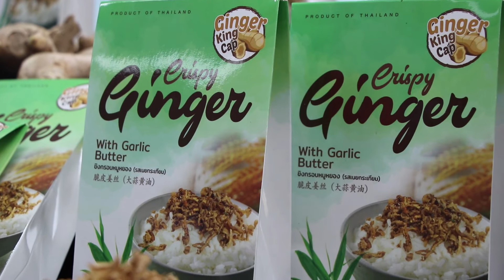ขิงหยองอบกรอบ ช่วยราคาขิงตกต่ำ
มหาวิทยาลัยเทคโนโลยีราชมงคลล้านนา พิษณุโลก ทำวิจัยต่อยอดเพิ่มมูลค่า ขิงในพื้นที่พิษณุโลก เพชรบูรณ์  เอาใจผู้รักสุขภาพและผู้สูงอายุ ทำ ขิงหยองอบกรอบปรุงรส ลดปัญหาคุณค่าอาหารเสียจากการทอด และขิวมีรสชาติเผ็ด ให้รับประทานได้ง่ายขึ้น
ขิงหยองอบกรองปรุงรส เป็นผลงานจากทุนวิจัย กรมวิชาการเกษตร และกระทรวงเกษตรและสหกรณ์ ที่ มหาวิทยาลัยเทคโนโลยีราชมงคลล้านนา พิษณุโลก ร่วมกับ ศูนย์นวัตกรรมอาหารและบรรจุภัณฑ์ มหาวิทยาลัยเชียงใหม่ ทำขึ้นมาเพื่อช่วยเหลือเพิ่มมูลค่าขิง ด้วยการให้ทางเลือกแก่เกษตรกรผู้ปลูกขิงได้มีช่องทางการแปรรูปเพื่อจำหน่าย
ดร.กาญจนา ทวินันท์ อาจารย์มหาวิทยาลัยเทคโนโลยีราชมงคลล้านนา พิษณุโลก เปิดเผยว่า ตามท้องตลาดจะมีขิงหยองทอดวางจำหน่ายอยู่จำนวนมาก แต่จากการสำรวจก็พบว่า ขิงหยองทอดจะอมน้ำมัน และขิงหยองทอดที่ผ่านการทอดด้วยน้ำมันที่ความร้อนเกิน 180 องศา สรรพคุณของขิง แก้ท้องอืดท้อเฟ้อ จะสูญหายไปทั้งหมด  ทำให้การรับประทานขิงไม่ได้มีประโยชน์ตามความต้องการ  ทางคณะผู้วิจัยจึงได้ นำเอาปัญหาเหล่านี้มาวิจัย จนได้แนวทางการรักษา สรรพคุณและเพิ่มรสชาติให้สามารถรับประทานขิงได้ง่ายขึ้นเพราะ ปกติขิงจะมีรสชาติผิด แต่  ขิงหยองอบกรอบปรุงรสเนยกระเทียมรับประทานง่าน เหมาะสำหรับผู้สูงอายุ และทุกคนในครอบครัว สามารถรับประทานได้ทุกวัน ด้วยการ นำขิงไปสไลด์ให้บาง แล้วนำไปอบให้แห้งในความร้อนที่เหมาะสมไม่ทำลายสรรพคุณขิง ก่อนนำขิงไปใช้เทคนิคการเคลือบให้กรอบ และเสริมคุณค่าทางโภชนาการด้วยการเสริมโปรตีนเข้าไป จนได้ ขิงหยองอบกรอบปรุงรสเนยกระเทียม พร้อมรับประทาน
ซึ่งจากการลงพื้นที่เก็บข้อมูลพบว่า กระแสของผู้ต้องการรักษาสุขภาพกำลังมาแรง ผลิตภัณฑ์หมูหยองปรุงรส กำลังเป็นที่นิยม แต่ตามท้องตลาดทั่วไป ที่ถูกซื้อนำไปเป็นของฝากผู้สูงอายุ หรือผู้ใส่ใจรักษาสุขภาพ เพราะสรรพคุณที่ช่วยบำรุงร่างกายของขิง ผู้วิจัยจึงทำออกมาตามแนวความคิด รับประทานด้วยวิธีการโรยกับข้าว รับประทานเหมือนข้าวญี่ปุ่น ในราคา ถุงละ 70 บาท ซึ่งผลงานวิจัยเหล่านี้ ได้นำไปช่วย กลุ่มวิสาหกิจชุมชนแม่บ้านทฤษฎีใหม่ อำเภอหล่มเก่า จังหวัดเพชรบูรณ์ เนื่องจาก ในพื้นที่จังหวัดพิษณุโลกและเพชรบูรณ์ มีเกษตรกรปลูกขิงขายจำนวนมาก ในบางช่วงเวลา ขิงมีราคาตกต่ำ ทางเลือกการแปรรูปนี้ก็จะช่วยเพิ่มมูลค่าให้แก่ขิงของเกษตรกรได้เป็นอย่างดี